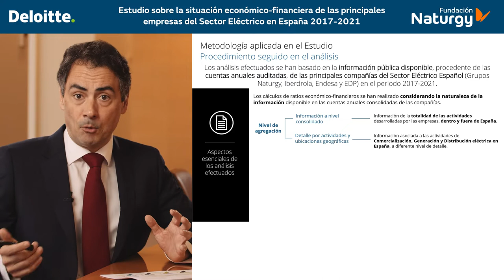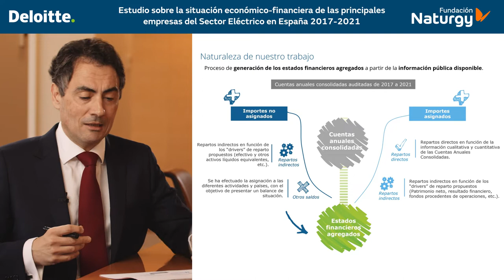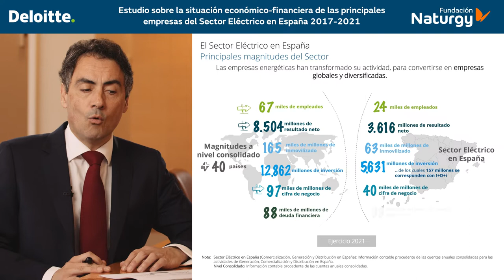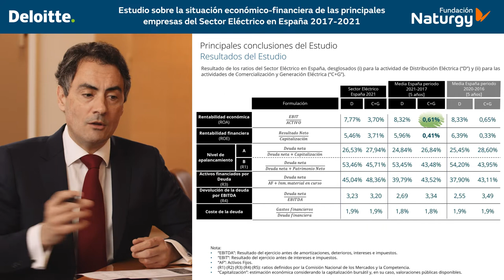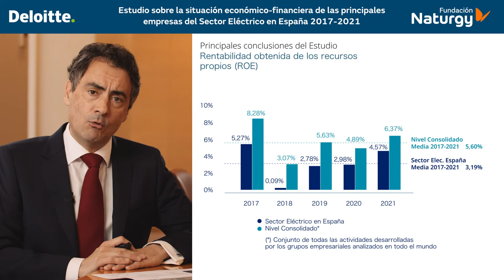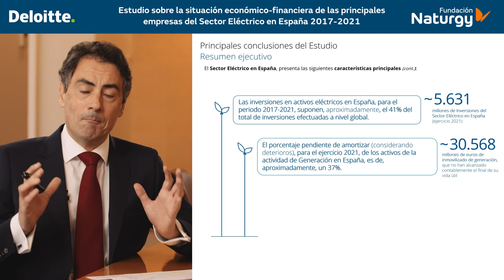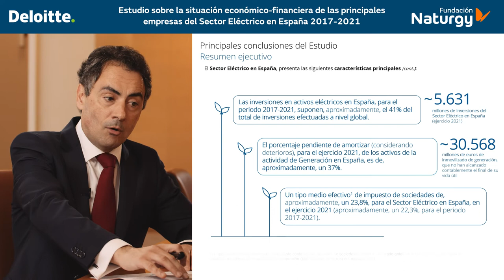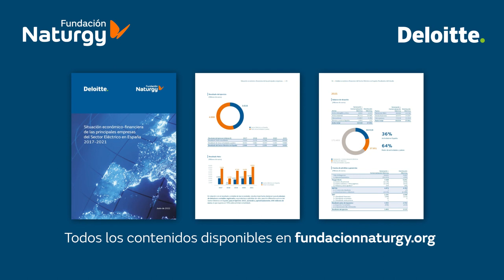Situación económico-financiera de las principales empresas del Sector Eléctrico en España 2017-2021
Este vídeo es una presentación del informe sobre la situación económico-financiera de las principales empresas del sector eléctrico en España. Esta publicación, elaborada por Deloitte y editada por la Fundación Naturgy, alcanza ya su cuarta edición, y analiza el periodo cubierto entre 2017 y 2021.

Estamos inmersos en un proceso de transición energética muy ambicioso en el que el sector energético es uno de los grandes protagonistas. Además, el sector eléctrico es uno de los sectores más complejo. Por ello, desde Fundación Naturgy, se elaboran esta y otras publicaciones, para facilitar el proceso de comprensión y de entendimiento.

El propósito no es otro que el de aportar información útil, relevante y contrastable sobre el sector energético en general, sobre sus procesos, sobre sus perspectivas, sobre sus retos y también sobre su situación. Y siempre con base en información pública y auditada. Para que, quien esté interesado en conocer el sector, pueda acercarse a él con base en información real y verificada, y que pueda formarse una opinión basada en datos.

Es muy importante tener en cuenta que, cuando se habla de los resultados consolidados de las empresas del sector eléctrico, en su gran mayoría se trata de empresas que son globales, que tienen actividad dentro y fuera de España. Y, por lo tanto, no es lo mismo hablar de los resultados de estas empresas de manera global que hablar de los resultados de la actividad eléctrica en España.

Esta publicación, al igual que todas las publicaciones de la Fundación Naturgy, se encuentra disponible de manera gratuita en la página web.